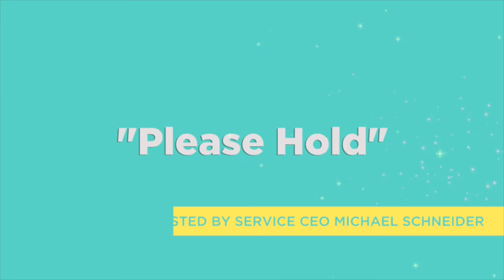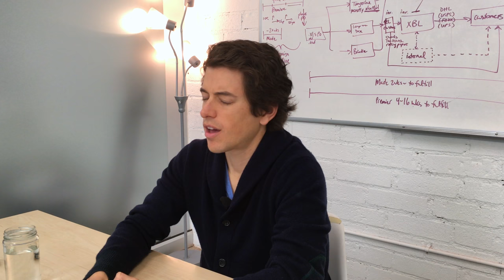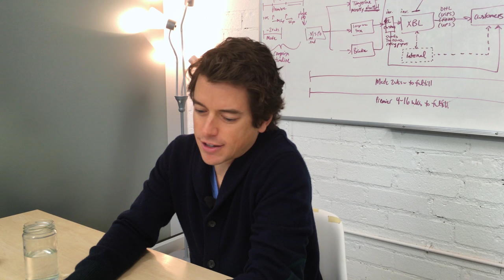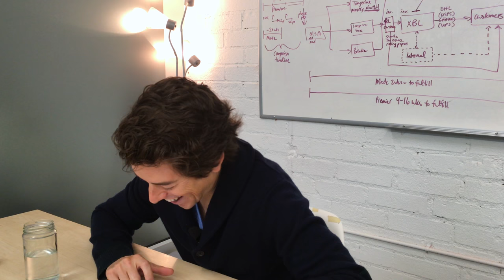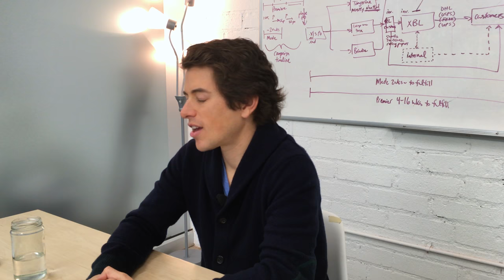Co-Founder of Omaze Ryan Cummins | Please Hold 22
This week Michael​ sits down with the Co-Founder of Omaze​ Ryan Cummins to find out how the combination of story telling, technology, and celebrities is raising some serious cash for the greatest charities in the world.
If you prefer to listen check out SoundCloud - or Apple Podcast

Topics for this episode:
-How Ryan got started
-Where the idea for Omaze came from
-Celebrity stories from their best campaigns
-How their amazing team creates once in a lifetime experiences that anyone has a chance to win